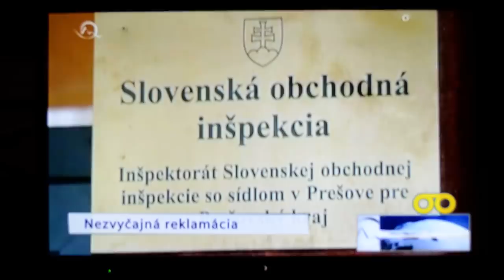Pre psa si možno pôjdete do Košíc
Reportáž Televízne noviny TV Markíza - 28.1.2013.